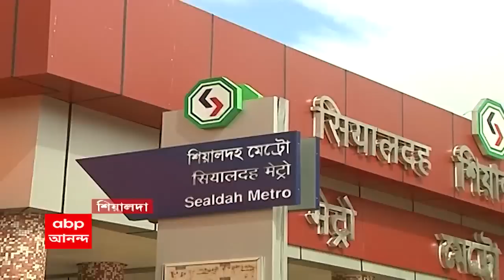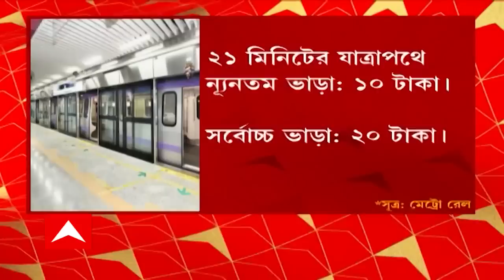East-West Metro: আজ উদ্বোধন হচ্ছে ইস্ট-ওয়েস্ট মেট্রোর অষ্টম স্টেশন শিয়ালদার | ABP Ananda LIVE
আজ উদ্বোধন হচ্ছে ইস্ট-ওয়েস্ট মেট্রোর অষ্টম স্টেশন শিয়ালদার। বৃহস্পতিবার থেকে মেট্রো ছুটবে শিয়ালদা থেকে সেক্টর ফাইভ পর্যন্ত। যাত্রী সংখ্যা বাড়ার ভাবনায় সেদিন থেকে মেট্রোর পরিষেবা বাড়িয়ে ১০০ করার সিদ্ধান্ত নেওয়া হয়েছে। সকাল ৭টা থেকে রাত সাড়ে ৯টা পর্যন্ত পরিষেবা।